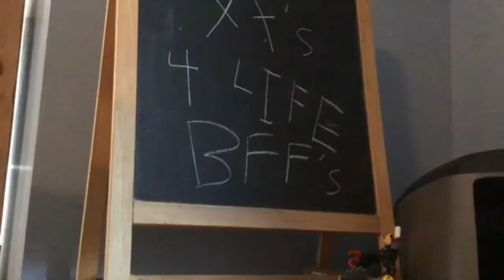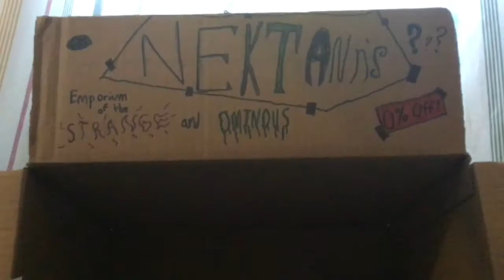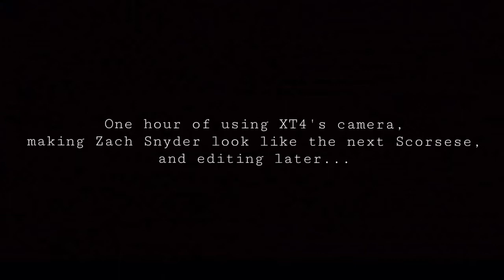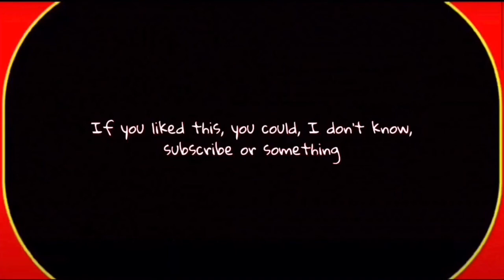XT4's Criminal Blog: Episode 6.5 - XT1's Stroll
In this special, XT1 takes XT8 on a special trip and make new friends along the way.

Music I don't own:

WALL-E
- From "WALL-E"
- Composed by Thomas Newman

Double Cherry Pass
- From Super Mario 3D World
- Composed by Mahito Yokota, Toru Minegishi, Yasuaki Iwata, and Koji Kondo

Malo Mart
- From The Legend of Zelda: Twilight Princess
- Composed by Toru Minegishi, Asuka Ota, and Koji Kondo

Kristofferson's Theme
- From "Fantastic Mr. Fox"
- Composed by Alexandre Desplat

Created using iMovie because money is a corporate scam.